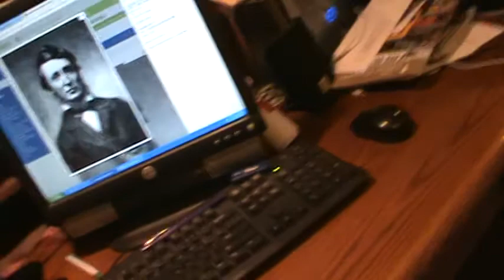Block VI Lecture 5 The Rise of Middle Class America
Here, the United States begins to develop its vast middle class.  How economic changes led to lifestyle, social, literary, and other changes throughout the United States.  Included is a look at Alexis de Tocqueville's work, "Democracy in America."